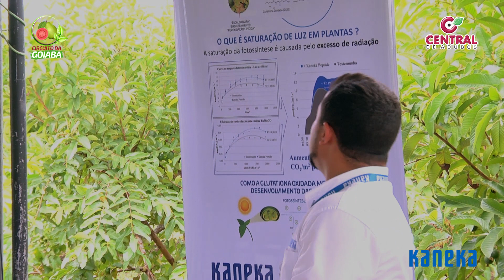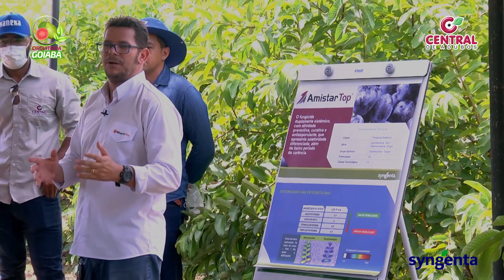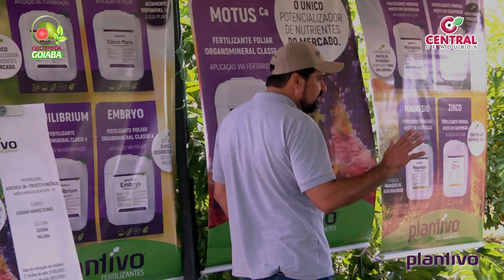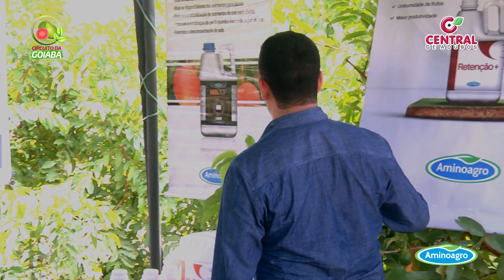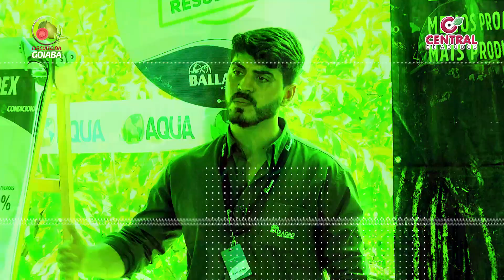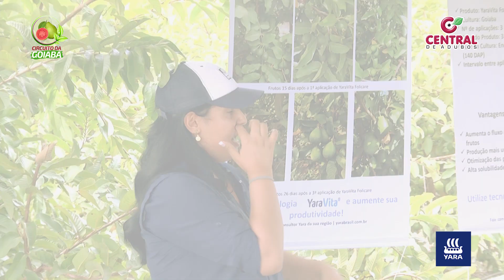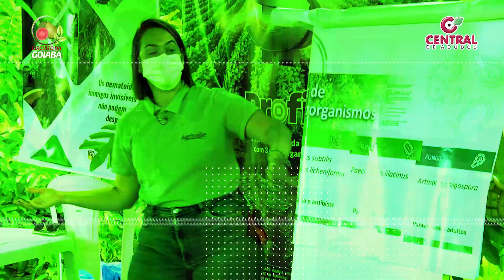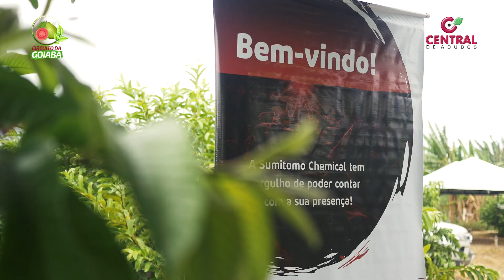CIRCUITO DA GOIABA - CENTRAL DE ADUBOS